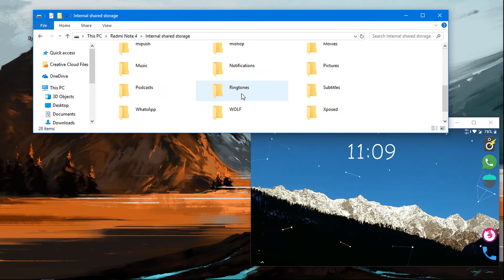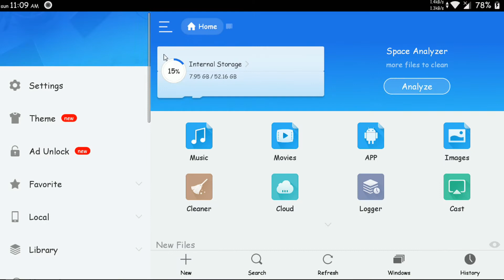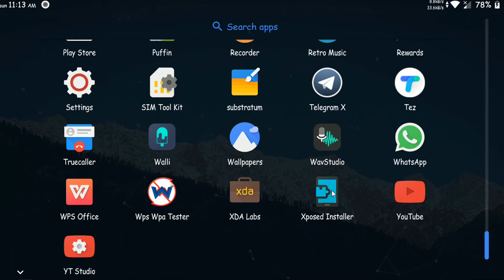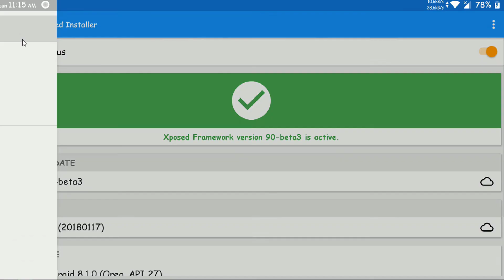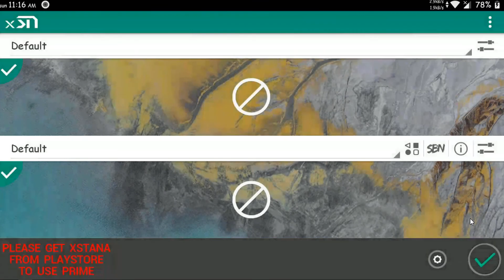How to Install XPOSED FRAMEWORK & MODULES On any Android Devices | By Android Testing House.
MAKE A BACK UP OF YOUR FILES
HI ,
          In this Video i will show u how to install xposed FrameWork on any Android Devices.

NOTE :
please read  the caution warning @1:26 .if it stuck format data once.